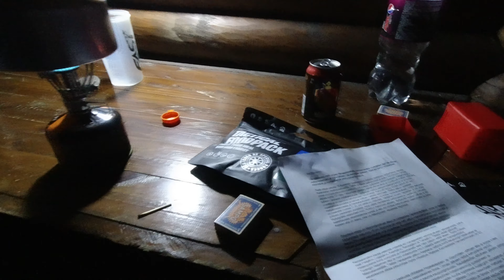Melontaretki Hämeenkoski-Hämeenlinna 2020 (4K UHD)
Melontaretki: Hämeenkoski - Lappila - Mommila - Oitti - Puujaa - Ryttylä - Leppäkoski - Turenki - Hämeenlinna. 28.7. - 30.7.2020

Carter Vail - Tigers on Trains

CREDITS
Writer: Carter Derek Vail (ASCAP)
Publisher: CANVASMUSIC (ASCAP)

Eliot Feldman - Song Of My Life

CREDITS
Written by Eliot Feldman
Produced by Jamie McClanahan of Audio Faktory in Belmar, NJ

Pure Mids - Don't Quit

CREDITS
Written by Will Gonzalez
Produced and Mixed by The Ambient Light

Colaars - To The Roofs

CREDITS
Colaars